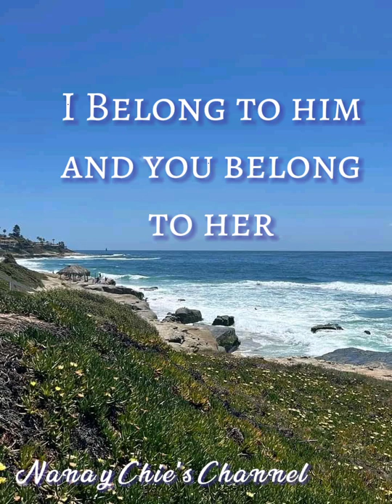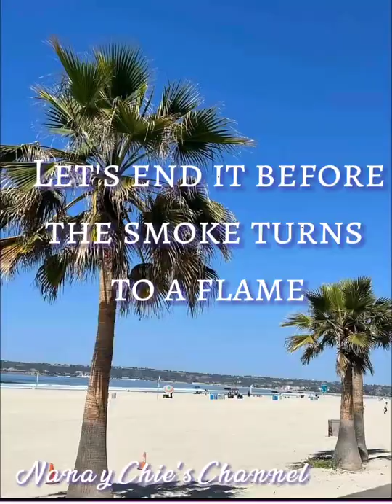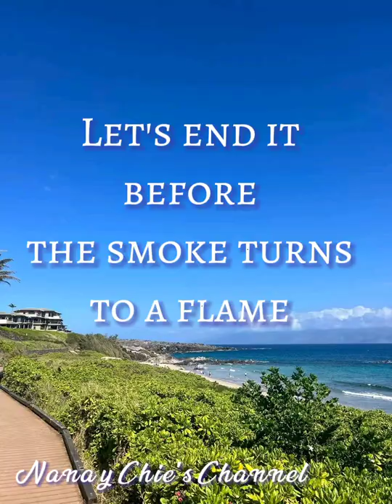Let's Stop Before We Fall In Love Norman Saleet/Female cover by Cynthia Suarez Royo a.k.a.Nanay Chie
Let's Stop Before We Fall In Love
Norman Saleet/Female cover by Cynthia Suarez Royo a.k.a. Nanay Chie

Special thanks to my kids and FB friends for the beautiful pictures in this video.

Lyrics

I belong to her and you belong to him
We keep on playing a
game, we'll never win
We gotta stop before the hurt begins
What we had, we'll always treasure
Believe me it's not easy letting go
We gotta be strong and
admit we were wrong
Now we know what we gotta say,
why we still can walk away
Let's end it before the
smoke turns to a flame
Less than a game
Let's stop before the
pleasure turns to pain
No reason to explain
So let's leave it with a memory
Two ships that passed in the night
You go your way and I'll go mine
Coz I know that could never be
Anyone else but her for me.
So let's stop before we fall in love
Less than a game (Love's not a game)